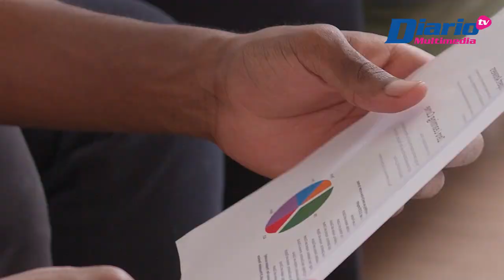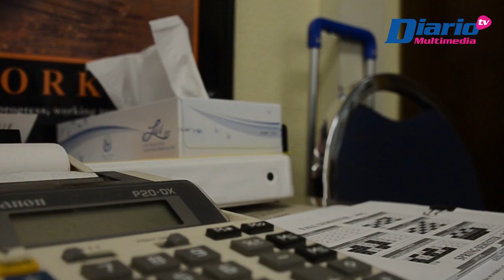Negocios no son exitosos por falta de planeación: Experto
☝🏻👨🏻📄 Cápsula | Una de las acciones que se ha vuelto más común en las nuevas generaciones de jóvenes egresados es el poder tener la apertura de un negocio propio

🎙️Entérate de todos los detalles con Edén Bernal